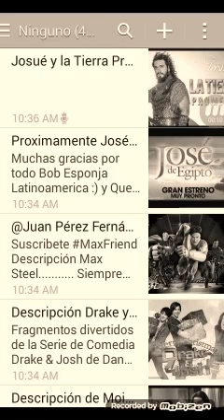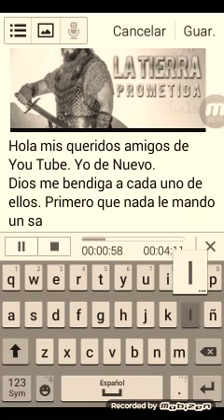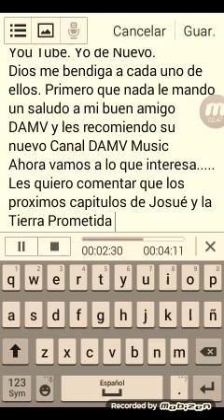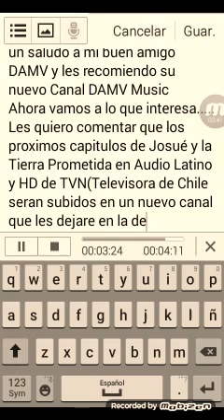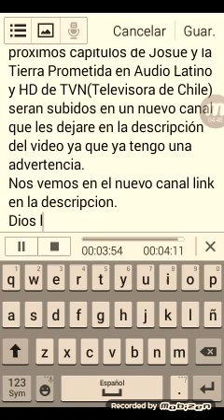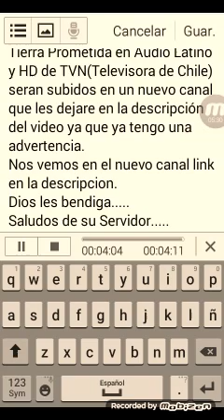30 de enero de 2017